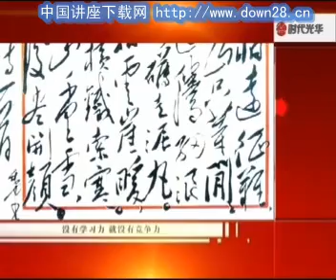李真顺 魅力口才 张口就来06